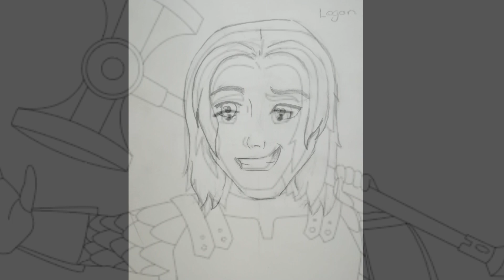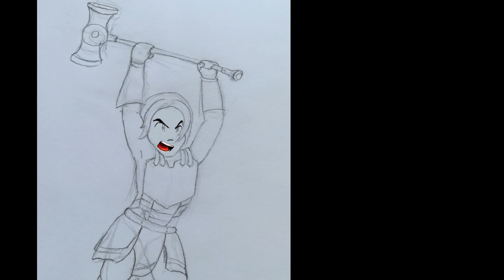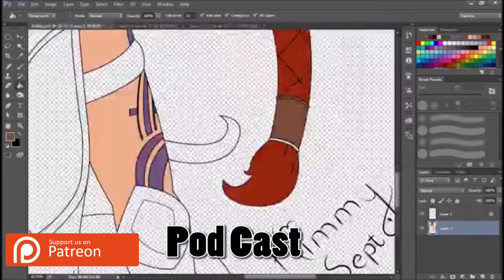Edge of Destiny The Movie Promo Trailer & Podcast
Edge of Destiny Movie Promo Trailer & Podcast!

This will be our visual novel Movie Project based on the book

"Guild Wars Edge of Destiny".